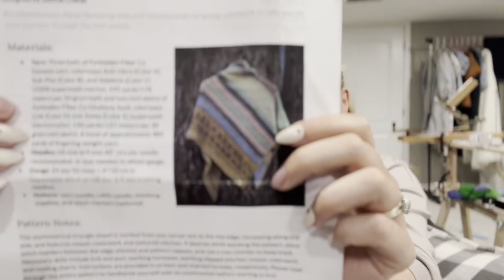Knitting, Sewing, and Anniversary Story | Sewlivi Dyes Yarn | Episode 131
Hey everyone!! Thanks for stopping by.

FINISHES:
None

SUMMER KNIT WISH LIST:
Felix Cardigan - Amy Christoffers ✅
Knus Light - Elsebeth Judith
Tolsta Tee - The Creabea
Misurina - Caitlin Hunter ✅
Colett Tee - Witre Designs
Vegas Top - Paula M/Susanne Muller
Slow Down Sweater - Lily Kate France
Gia Zipper - Sandnes Garn

SEWING:
Worker Trousers - Modern Sewing Co.
Metamorphic Dress - Sew Liberated

2023 YARN STATS: (Starting the year with 267 skeins)
January:  -6/+2 skeins = 263
February: -13/+14 skeins = 264
March: -3/+2 skeins = 263
April: -10/+26 skeins = 279
May: -5/+2 skeins = 276
June: -5/+0 skeins = 271